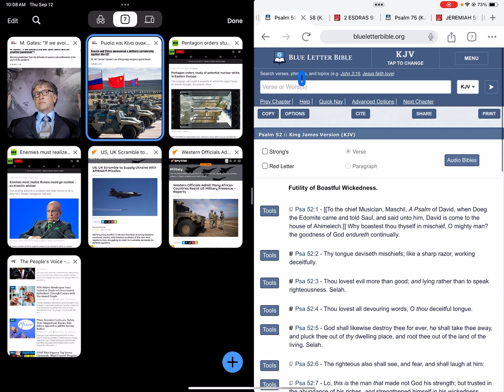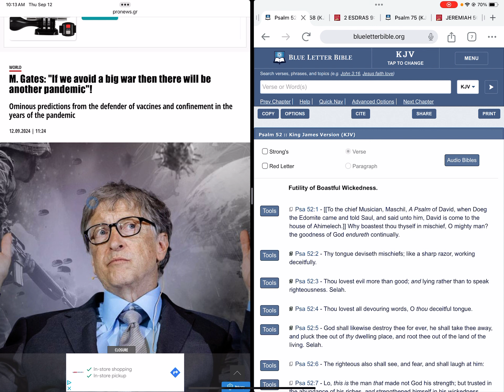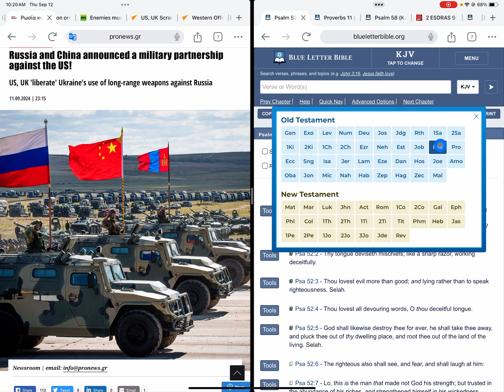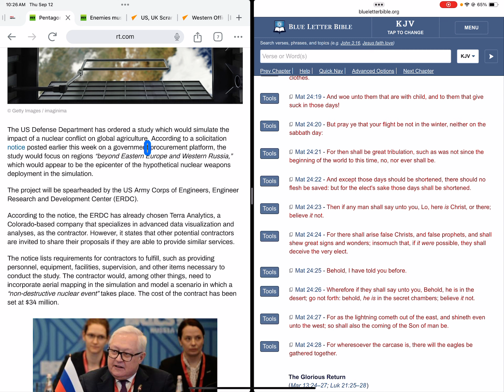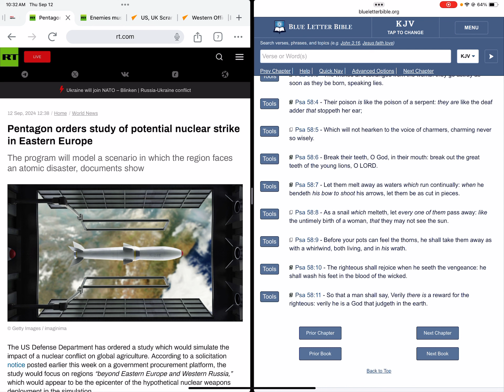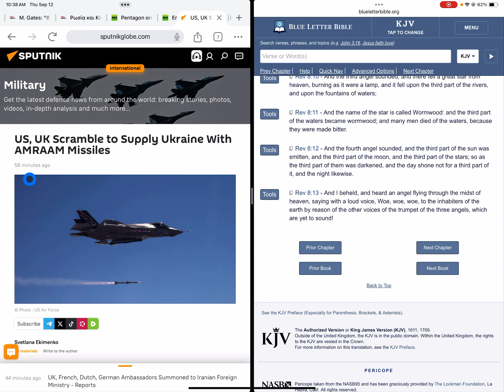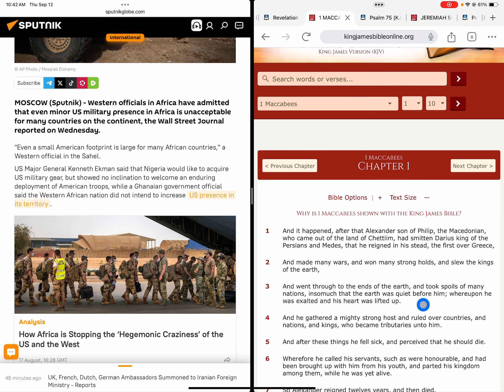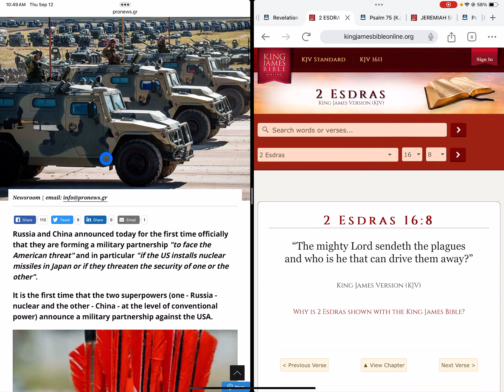WW3 Update; China & Russia against US; Bill Gates- WW3 or another PANDEMIC; Seek the LORD & REPENT!!